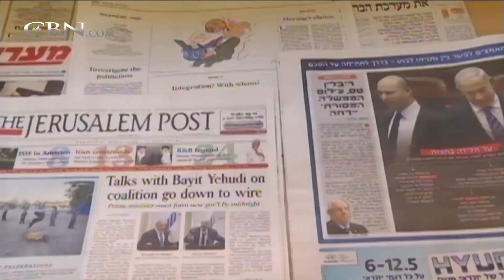Netanyahu Vows ‘Strong, Stable’ Government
With 1.5 hours left to form the next government, Israeli Prime Minister Benjamin Netanyahu presented his 61-member coalition to President Reuven Rivlin just before midnight.